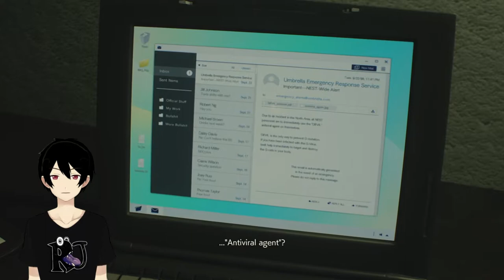[RESIDENT EVIL 2] BANTU ANAK KETEMU IBUNYA (CLAIRE TYPE B)